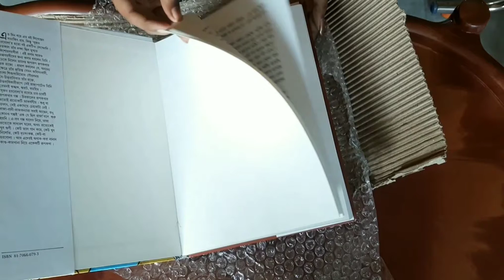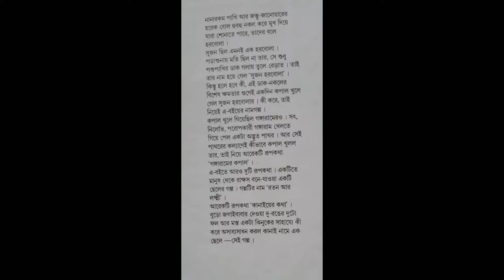Unboxing a surprise gift ❤🛍📦🎁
This is first unboxing video of our channel😁😊☺️